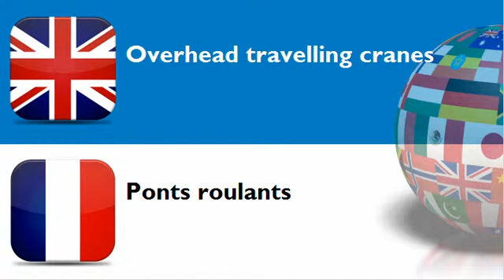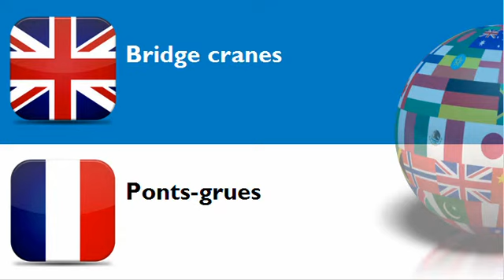FRENCH FOR BRITS = CATEGORY = Cranes